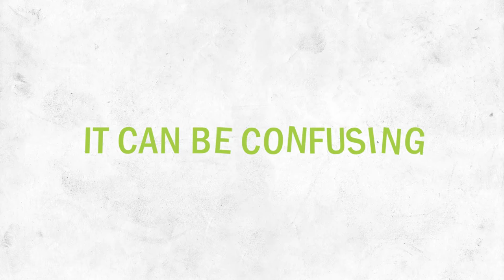Simple Plan IT - About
Technology is important to the success of any business. Deploying the wrong solution can cost you thousands in time and resources. Let us help you find the best solutions for your business.